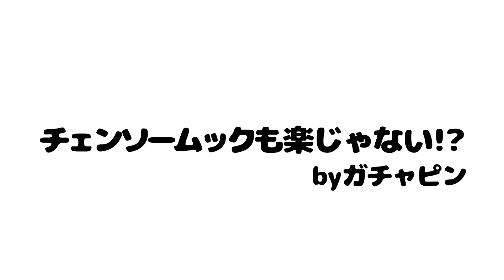チェンソーマン？違います！『チェンソームック』登場！！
★米津玄師 Kenshi Yonezu - KICKBACK 本格再現してみた【TVアニメ『チェンソーマン』OPテーマ】【CHAINSAWMAN OPENING THEME】

★【検証】もしもお留守番中に怪しいヒーローがきたら？ガチャピンは開けちゃうのか大検証！

★もしも悪い人が現れたらどうするかを考えていたら本当に悪い人が現れてパニック！？

ぼくたちのオリジナルグッズが販売中だよ ‎((pq•ᴗ• )♬